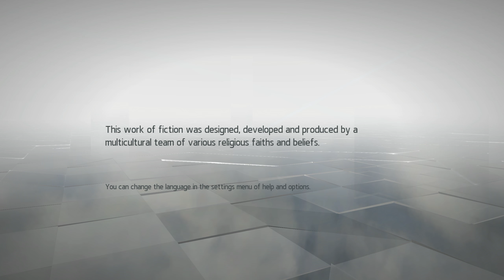Assassin's Creed Chronicles India - Part 1 PC Playthrough [HD]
Assassin's Creed Chronicles: India throws you into the tension between the Sikh Empire and the East India Company in 1841. When a Master Templar arrives with a mysterious item that used to belong to the Assassin Order, Arbaaz Mir must discover why he's come, steal back the item, and protect his friends and his lover.

Desktop:
CPU: Intel(R) Core(TM) i7-4790K CPU @ 4.00GHz (8 Cores), ~4.0GHz